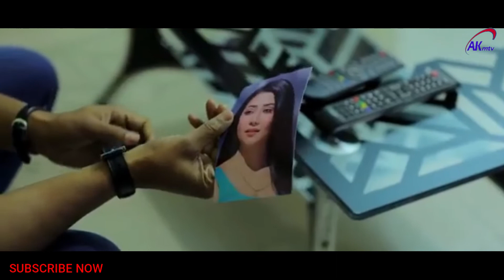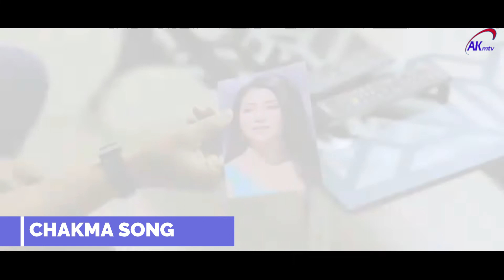POTHOM TORE DEGE "CHAKMA SONG" MUSIC VIDEO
সেরা নাচ।। শিশুরা বাংলা গানে মেতে উঠছে।।o tunir ma tunike bujaona।।"